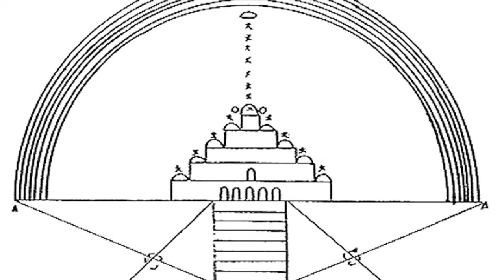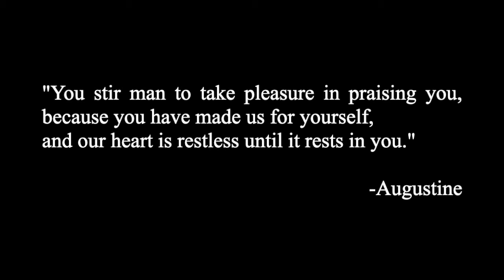Augustine's Life in Five Minutes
The life of Augustine in five minutes.
cf. also Garry Wills,
Saint Augustine: A Life
and
Augustine's Confessions: A Biography.
also, Confessions, Henry Chadwick translator.